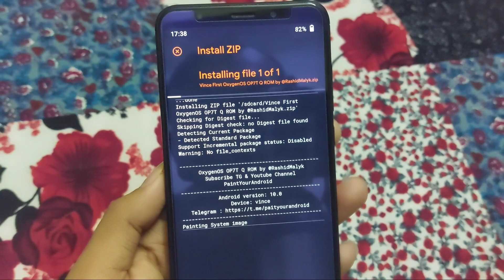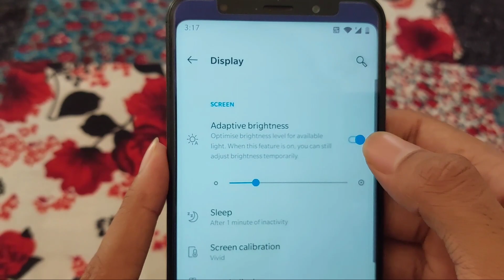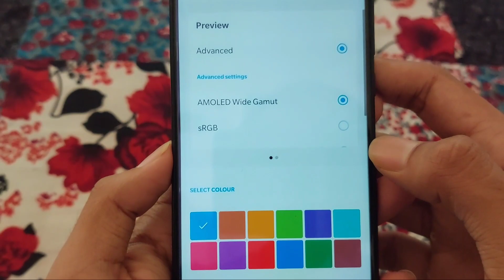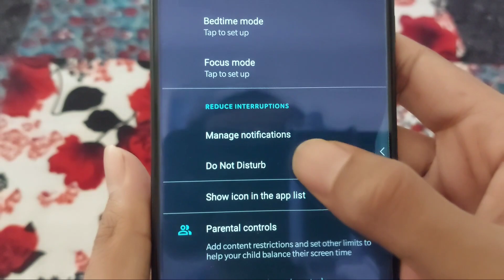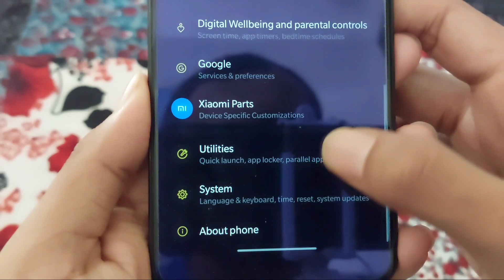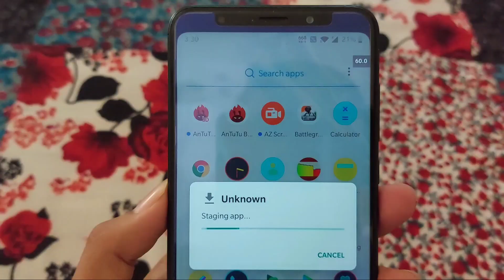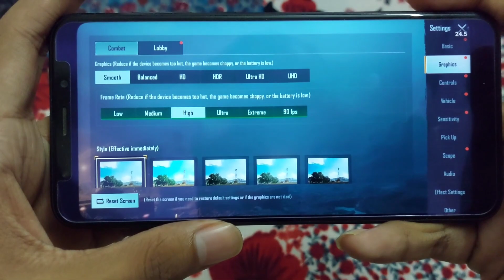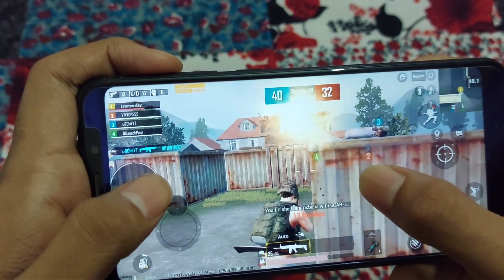INSTALL | OXYGEN OS 10 | ONEPLUS 7T OEM PORT | ANDROID 10 | REDMI 5 PLUS | REDMI NOTE 5 | CYBERPUNK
In this video i will show you how to Install Oxygen OS 10 On redmi note 5 /Redmi 5 Plus(Vince)

📌Did you like my work? Show your support by Like and sharing videos❤️

OnePlus 7T | Vince | Android 10
▶️ Ported from OnePlus 7T Android 10 based Oxygen OS

Changelogs :

Added CyberPunk theme
Added custom Icon Packs
Fixed Fingerprint
Fixed OP Faceunlock
Fixed Hotspot (working connected device manager)
Added Xiaomi Parts (working Mi sound enhancer)
Fixed Ambient Display, Edge Light is also working
volte working
call recording working

Bugs

Upi App not work & may more

Notes :

Before flashing ,better remove lock Screen password and Google account if you face Password issue after flashing.

INSTALLATION NOTES :

1. Boot into custom recovery. (OrangeFox recommended)
2. Wipe dalvik cache, cache, system, data and vendor.
3. Flash ROM. (GApps are prebuilt)
4. Reboot, setup and enjoy!

Magisk

You can use any magisk Version

📲 𝗗𝗢𝗪𝗡𝗟𝗢𝗔𝗗 𝗟𝗜𝗡𝗞
(Link IN video👆 Discription box)

Queries Solved:)

1) Oxygen Os Android 10 Rom for redmi 5 plus
2) OnePlus Os Android 10 Rom for redmi note 5
3) OnePlus 7T Port for redmi note 5/redmi 5 plus (Vince)
4) Oxygen os 10 for redmi 5 plus
5) install oneplus os in redmi 5 plus

Timestamps

00:00 Intro
00:09 Installations Process Of OxygenOs 10
01:12 OxygenOs 10 Boot Animation
01:29 OxygenOs 10 Review
09:28 Pass the cts & certified playstore
11:45 BGMI GamePlay
14:30 Outro